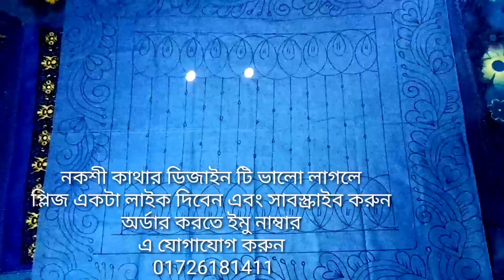চমৎকার একটা নকশিকাঁথার ডিজাইন | Nokshi katha design | new design